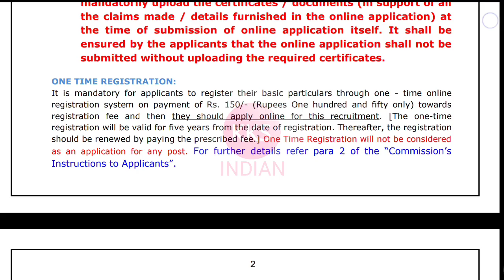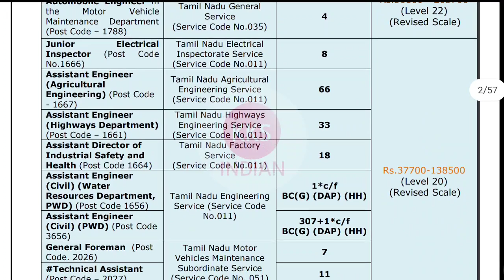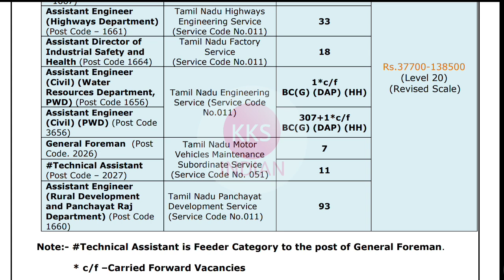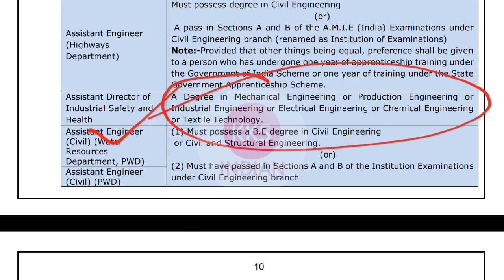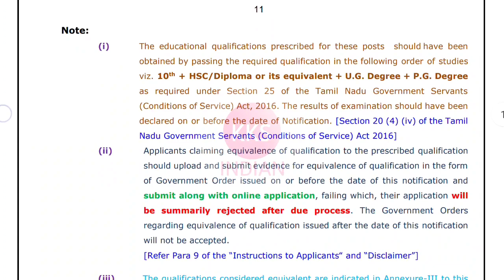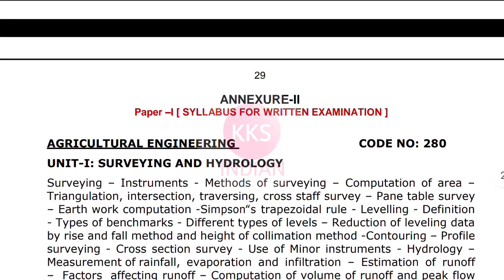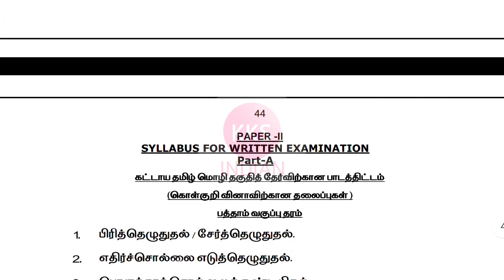TNPSC Recruitment 2022 | 625 Vacancy For Fresher Engineer's | Permanent Govt Jobs 2022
junior engineer,
kksindian,